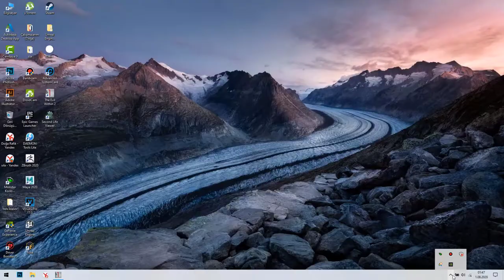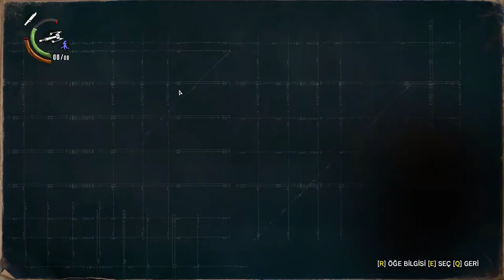"GEÇMİŞTEN MOTİVASYON" The Evil Within 2 (BÖLÜM:11) (TÜRKÇE ALTYAZILI)